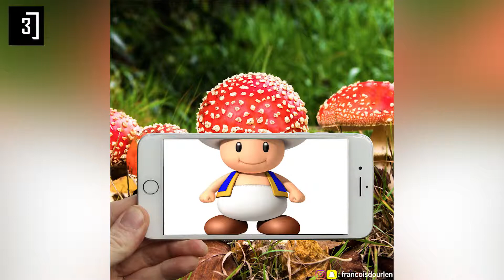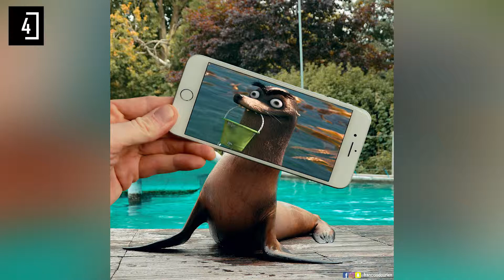Iconic Characters Mixed With Real Life Scenes Using An iPhone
This Is An Curious Image Compilation Of Iconic Characters Mixed With Real Life Scenes Using An iPhone. You Can Share Your Favorite In The Comment Section! ❤

Music! ❤

Notes! ❤
▶ This Video Is Made For Entertaining Purposes. It Doesn't Have Any Dangerous Content And Is Completely Friendly! ❤

Source! ❤